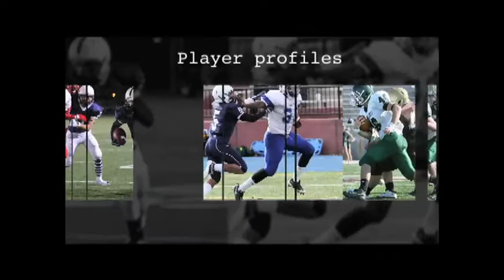Carl Lipani, North Reading running back